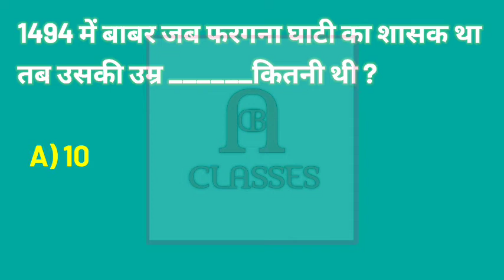1494 में बाबर जब फरगना घाटी का शासक था तब उसकी उम्र _____थी?